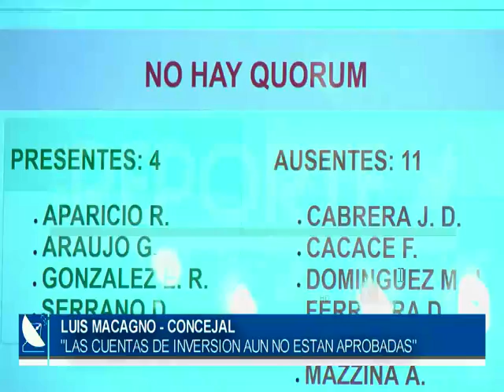29_ 07- 2019 /// "LAS CUENTAS DE INVERSION AUN NO ESTAN APROBADAS"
LUIS MACAGNO - CONCEJAL

Se refiere a las cuentas de inversión y culpa a los concejales del oficialismo que no dieron quórum en las reuniones de comisión